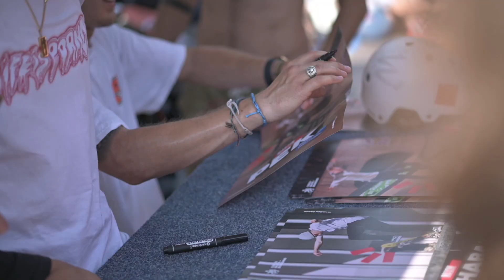JAK JSEM SPADNUL Z 23 SCHODŮ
🌐SOCIÁLNÍ SÍTĚ🌐

Díky za záběry @jirkanovosad @danieldujsik a @czechskateboarding